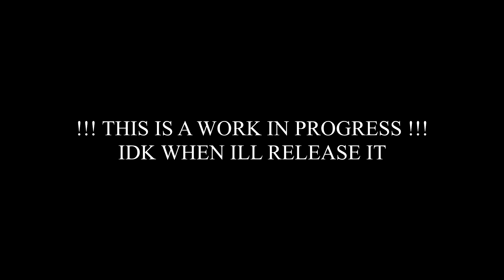[WIP] RISK RISK RISK! COVER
song is RISK, RISK, RISK! by Jhariah

heavy work in progress, but Idk when/if ill ever release this so I thought I might as well give a progress thingy

[this song centers around THE DIRECTOR]